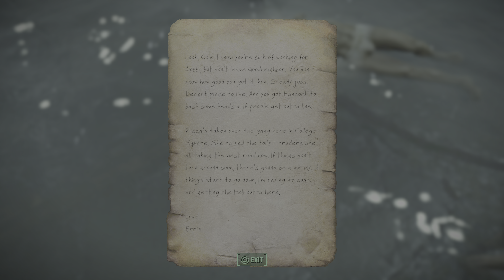Wonderglue, UNIVERSITY POINT | Fallout 4 (PS5)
Wonderglue, UNIVERSITY POINT

Source video: "Fallout 4 (PS5) | EP. 31"

Wonderglue, sealed wonderglue and economy wonderglue are junk items in Fallout 4. A tube of clear, liquid acrylic adhesive used before the war to fix broken plastics and ceramics, and in the assembly of a great assortment of items. On the front of the bottle the label reads; "Wonderglue" and "Classic Formula". Both written in a Canterbury font. Wonderglue, along with duct tape, is one of the main sources of adhesive. Adhesive is a rather rare and much sought-after ingredient since it's used in m...